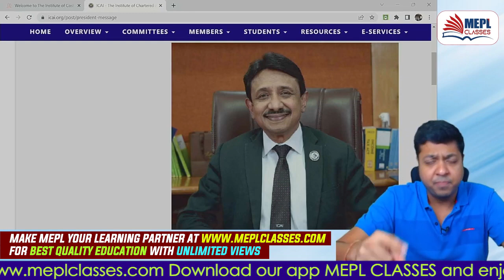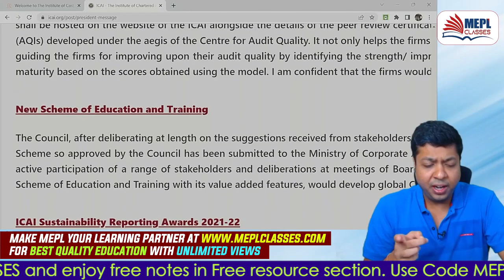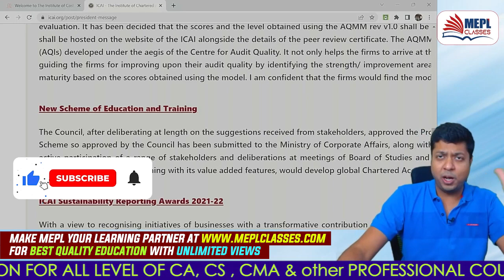CA New Syllabus 2023 - IMP UPDATES FOR ALL | MEPL - Mohit Agarwal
I Hope You Guys Enjoyed This Video On "CA New Syllabus 2023 - IMP UPDATES FOR ALL | MEPL - Mohit Agarwal". See You In The Next Surprising ⏭️ Session. Let Us Know Your Doubts And Feedbacks in The Comment Section.